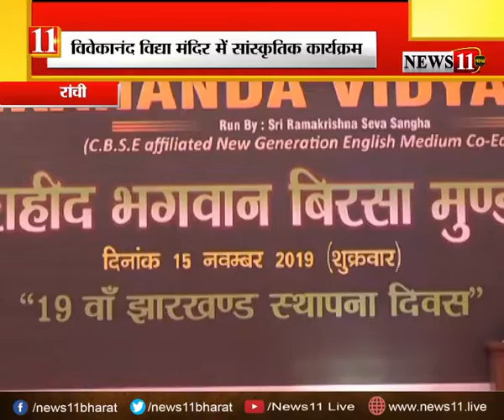भगवान बिरसा मुंडा की जयंती पर विवेकानंद विद्या मंदिर में सांस्‍कृतिक कार्यक्रम का आयोजन